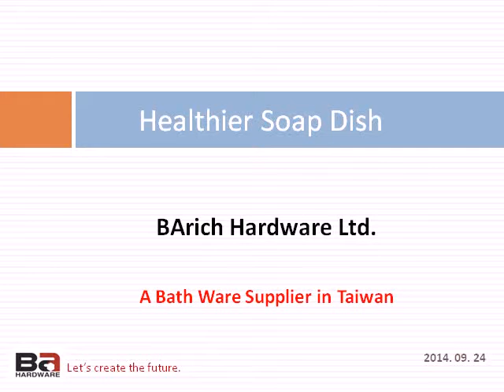Soap Dish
Issue our products can fix: soaps are always wet on normal soap dishes.
Groundbreaking design for the soap dish which keeps the soap always dry.
Air Soap Dish for bathroom application.